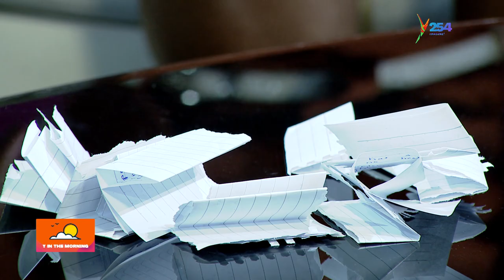RIDDLE ME THIS! with @ColourMeVal & @GrasherMaingi